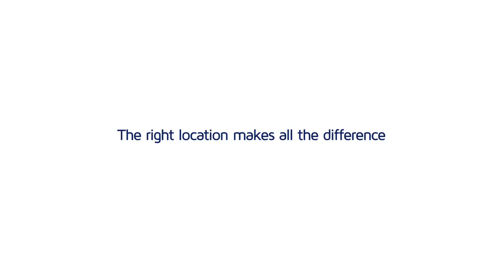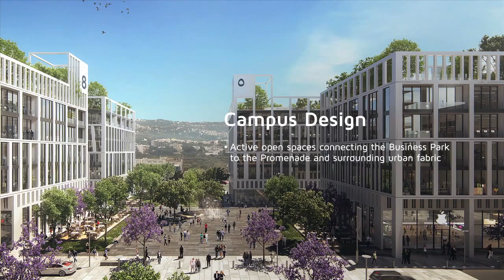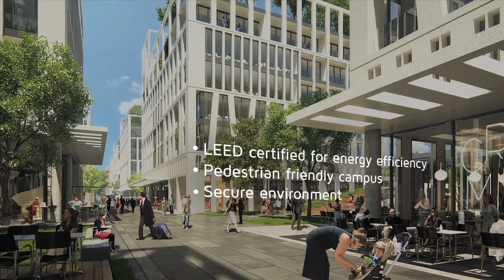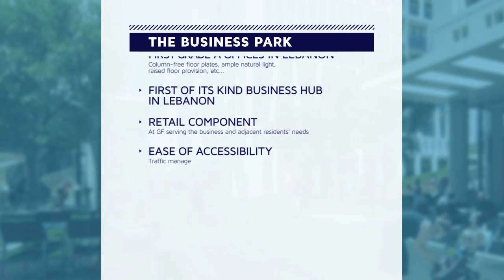WFC Business Park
Infographics